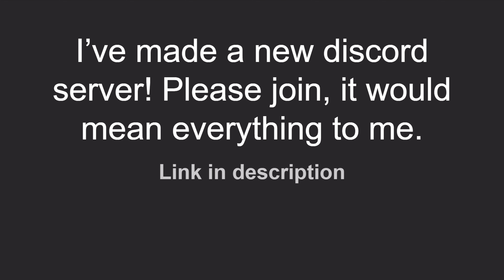New Discord Server (Link in Desc)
Please join and you will have a really good time (Giveaway at 15 members, not including bots)
Thank you to anyone who does join.